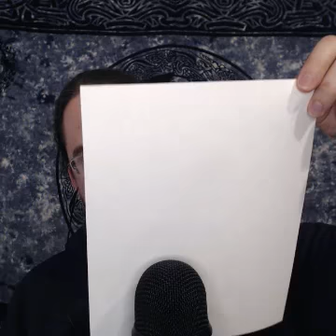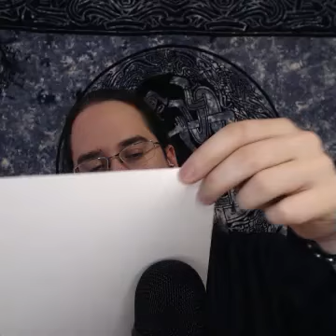ASMR Paper, pt 1